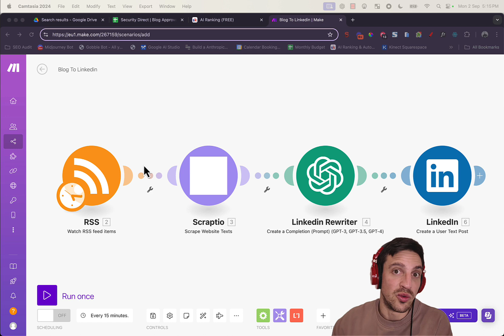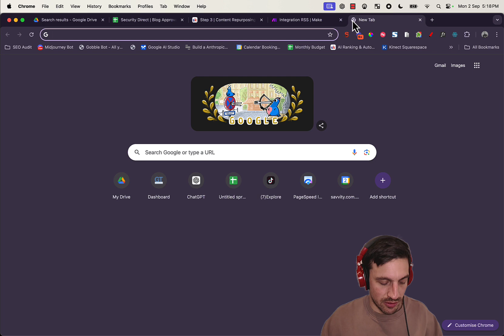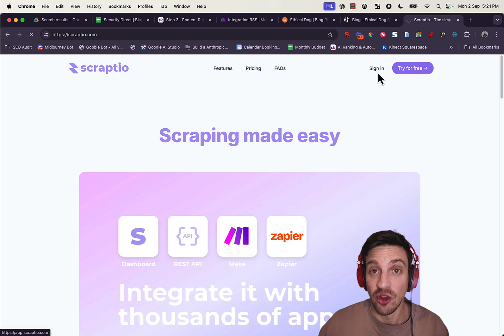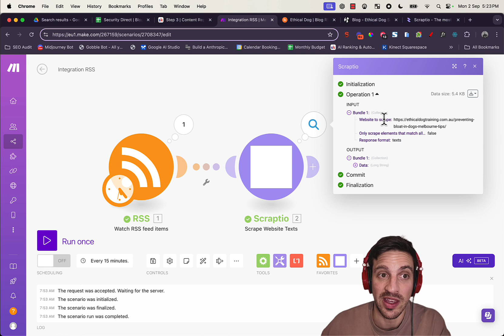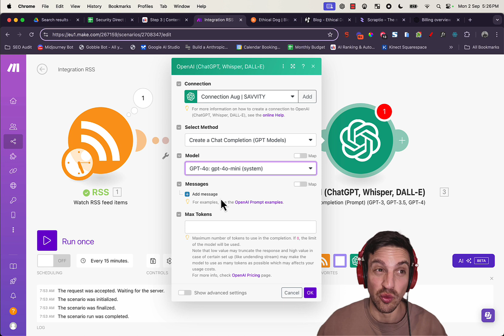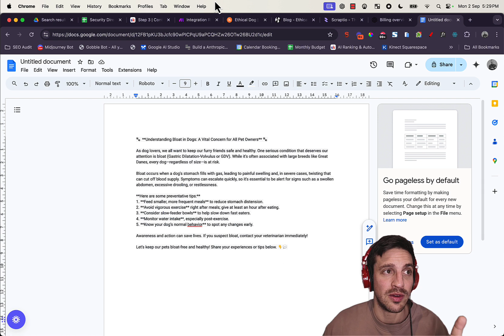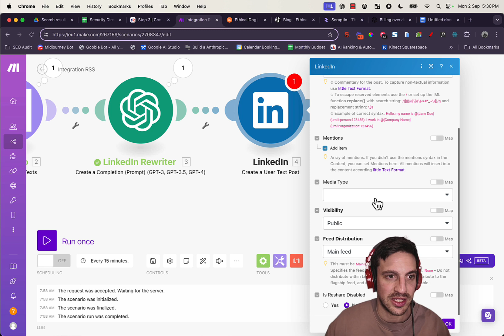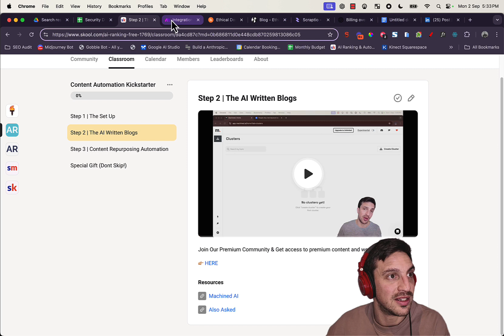Automate Your Blog Content to LinkedIn (Full Tutorial)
In this video I show you how to automate the content repurposing of your blogs into engaging LinkedIn Posts